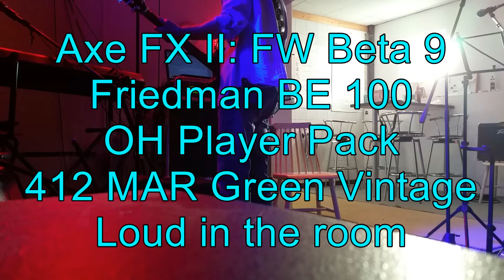Axw FX II: Friedman BE 100 with FW Beta 9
The latest firmware Beta 9 works fine on my presets. Here is the Friedman BE 100 from Moke's Preset Pack: "clean to mean" where he upgraded the factory presets from Bank A in 4 Scenes. No tweaking with the Beta 9 firmware realy required. All I did was changing the IR to the Ownhammer Player Pack: "412 MAR Green Vintage"